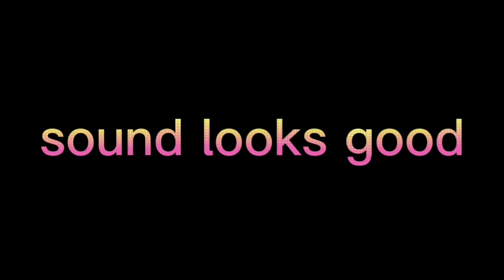paano matanggap agad sa trabaho,fresh graduate kaman o dikaya nagaapply pero hindi natatanggap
paano matanggap agad sa tarabaho,fresh graduate kaman o matagal nang nagtapos pero walang experience#agadmatanggap#hired#anong gawin#technique#mga bagay#alamin#lakasloob